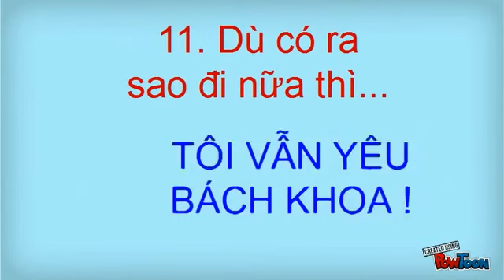[BK Pedia] Tập 2: 11 sự thật về ĐH Bách Khoa TP.HCM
BK-Pedia là một dự án của Văn phòng Đào tạo Quốc tế (OISP) - Đại học Bách Khoa TP.HCM.